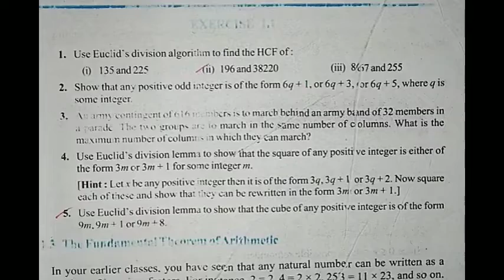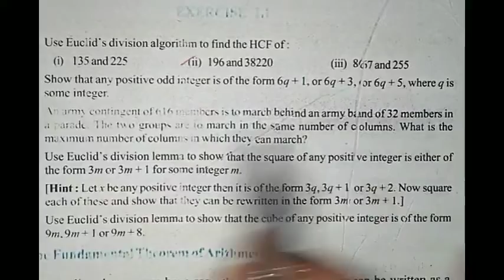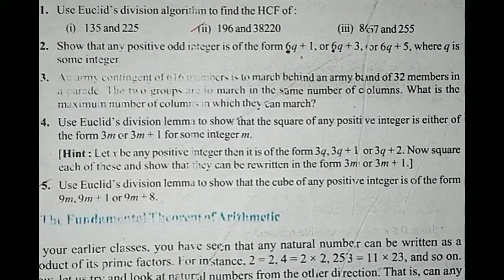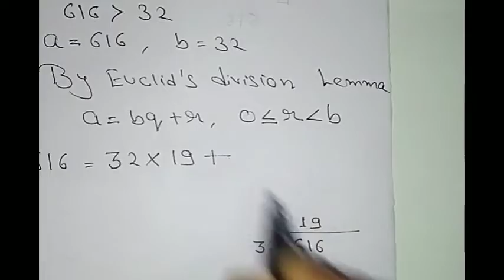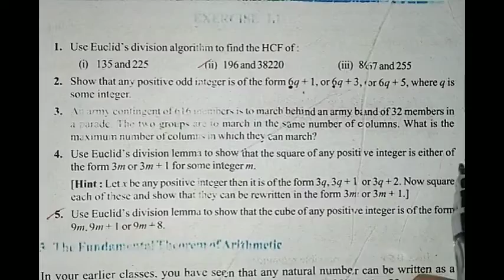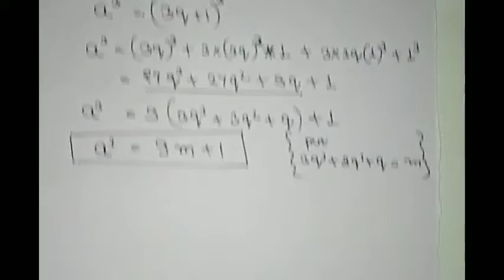Class 10th maths | chapter 1| real numbers | exercise 1.1 | Abhijeet classes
Dear students
In our video lectures we focus on concept building, explaining solutions in simple way, explanation with live examples, use of short tricks etc.

For better understanding practice questions.

Ask your doubt through comment

Hope you are enjoying videos

Thanks for your Love, support, Satisfaction

Regards
Abhijeet Classes